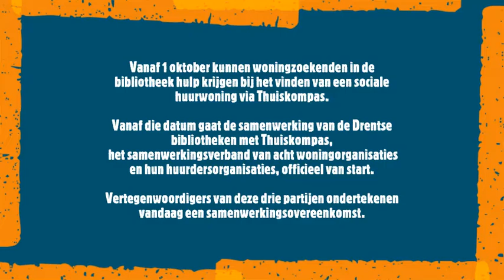Ondertekening samenwerkingsovereenkomst Thuiskompas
De Drentse bibliotheken gaan woningzoekenden ondersteunen bij het gebruik van de website van Thuiskompas. Hierop staan de huurwoningen van 8 Drentse woningcorporaties. Op 1 oktober 2020 is de samenwerkingsovereenkomst getekend tussen Thuiskompas,  huurdersplatform SAM en Biblionet Drenthe.